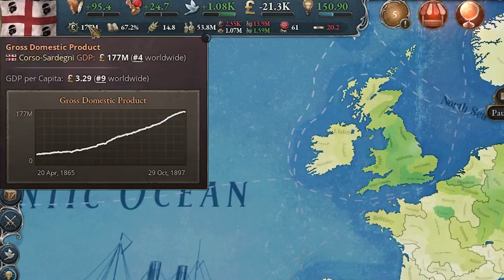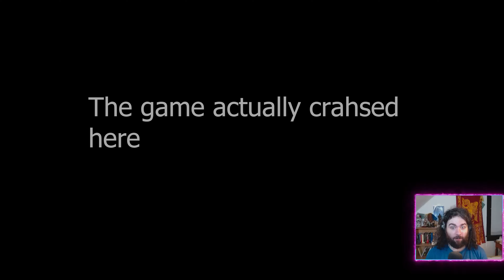Sic Semper Tyrannis - House Torres Victoria 3 Grand Campaign Ep 7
The springtime of revolutions has arrived in Europe, and the House Torres dynasty is facing its greatest challenge yet! In the 7th part of our grand campaign roleplay series in Victoria 3, King Simon Torres of Sardinia must confront the rising tide of liberalism and radical ideologies sweeping across the continent.

As the 19th century draws to a close, monarchies are under siege from revolutionary forces. France, Germany, Britain, and many other great powers have embraced liberal or far-left governance, posing an existential threat to the old order. Across the Atlantic, the Americas have shed the shackles of colonialism and established independent nations.

Yet in Africa, the scramble for territory rages on, with European and Asian empires still vying for control. Amidst this global upheaval, civil war looms in Sardinia as radicals grow increasingly bold in their demands for reform and an end to the monarchy. A tragic event forces House Torres to reflect on the entrenchment of power and the lengths to which his opponents will go.

Will the House Torres dynasty adapt and survive, or will it be swept away by the revolutionary currents?

0:00 Intro
1:40 The State Of Sardinia
4:54 American Politics
6:54 Death To Tyrants
8:59 Legacy
20:15 Revolution
27:26 Opportunity